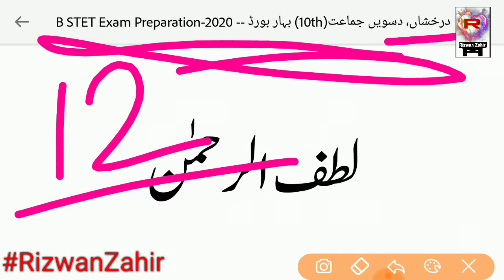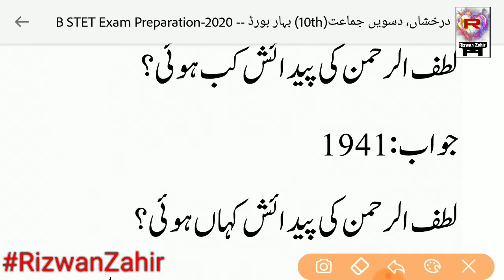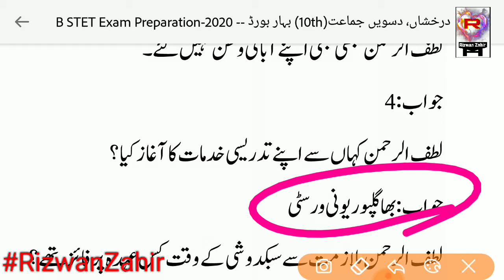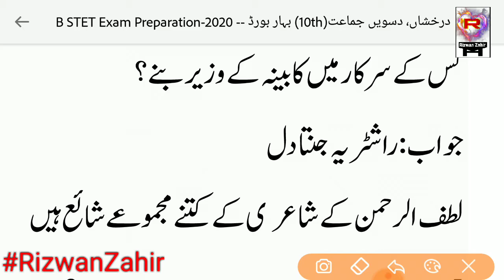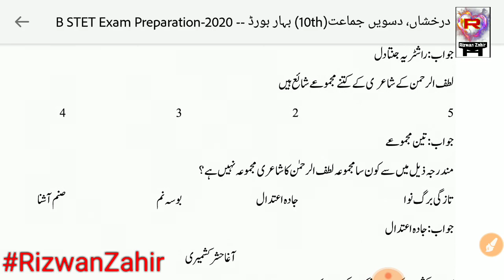Lutfur Rahman #12 Bihar STET Exam 2020 I Urdu । Darakhshan Class 10th । Rizwan Zahir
Bihar STET Exam 2020 My Mic